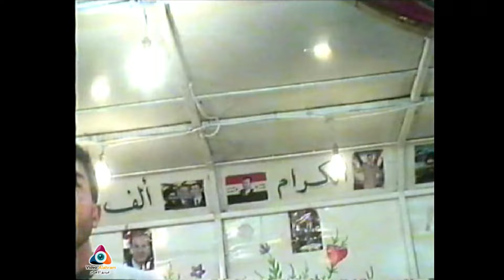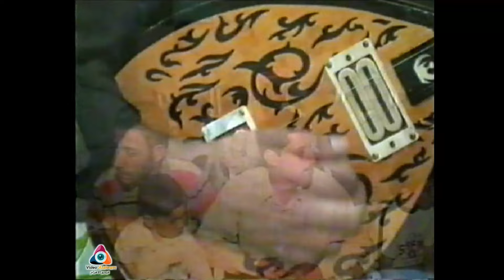حفل زفاف العريس علي حسين الحمدي الجزء 1